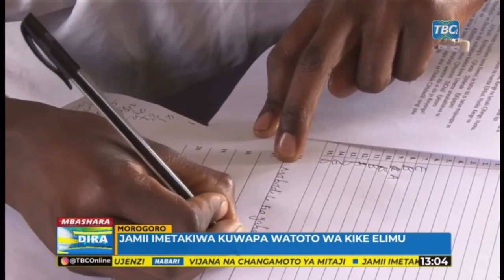TBC: JAMII YATAKIWA KUWAPA WATOTO WA KIKE ELIMU